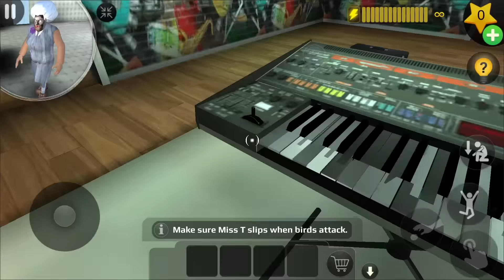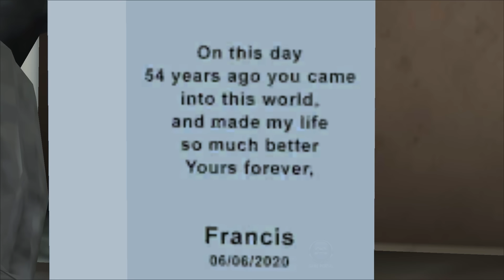Scary Teacher 3D New Update Teacher Granny Part 24 Full History Gameplay Walkthrough (IOS ANDROID)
Scary Teacher 3D New Teacher Granny Part 24 Full History Gameplay Walkthrough (IOS ANDROID)